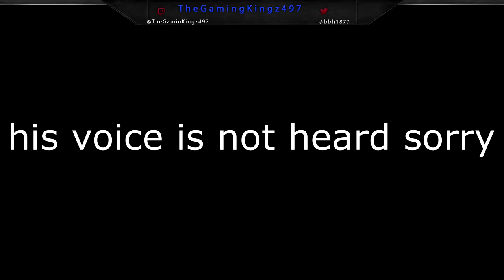Borderlands Gameplay (uncut)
Fullscreen

google +
TheGamingKingz497